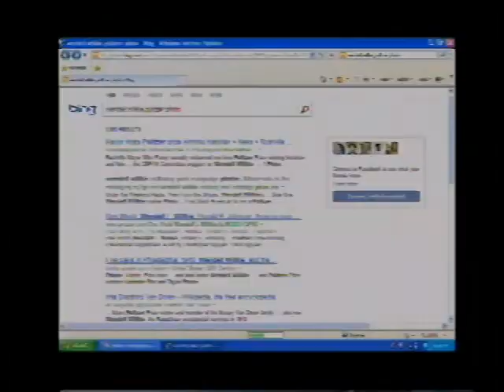Personnel April 9, 2013